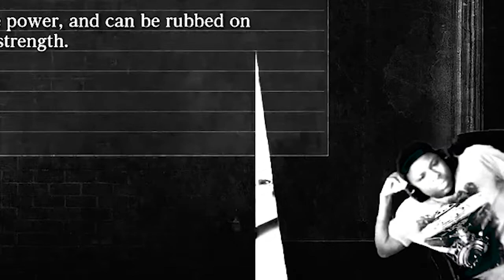KidSmoove Bloodborne Highlights 4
Epic Highlights of The Best Bot himself KidSmoove, taking on Blood-Starved Beast.